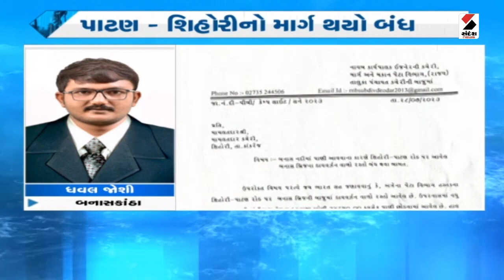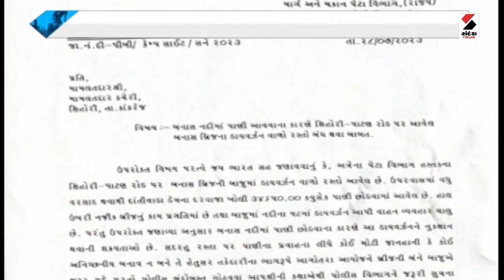Gujarat Weather : Banaskanth ના કાંકરેજમાં બનાસ નદીનું પાણી ફરી વળ્યું | Rain Forecast | Heavy Rain